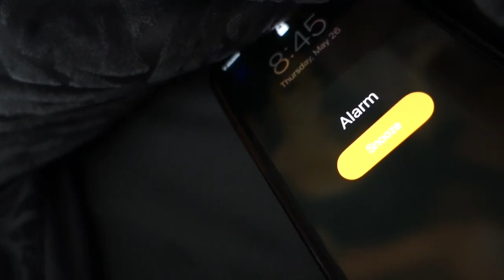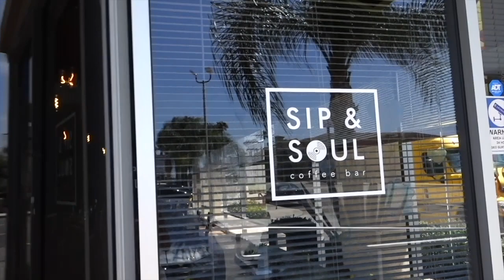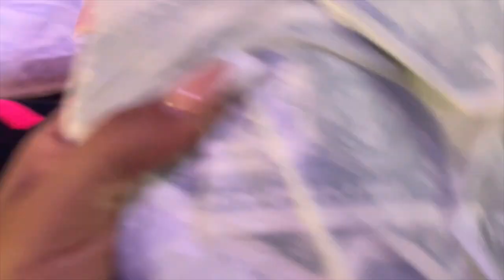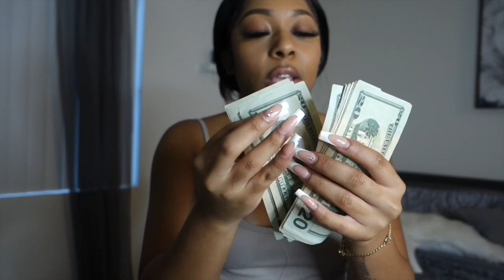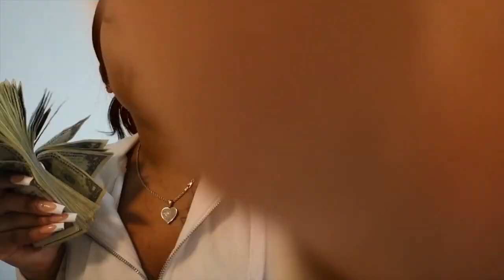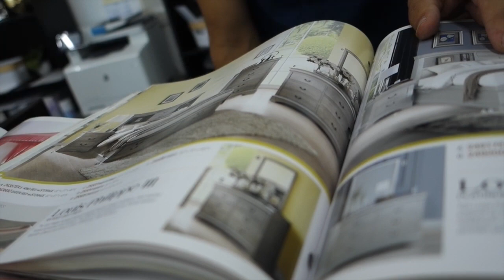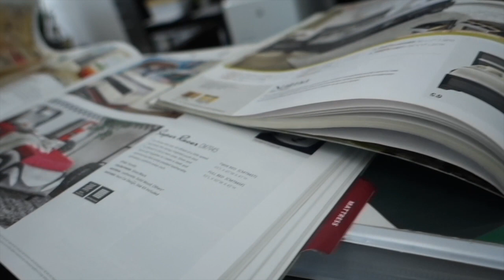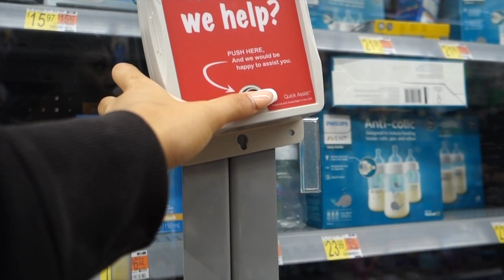VLOG| Memorial Weekend BAG, OC Coffee Shop, Money Counts, Shopping & More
We Are On The Road To 7k Yall 🥹 This Weekend Was Good , I Really Am Going To Do That 5 Day Work Challenge! Hope Y’all Enjoyed This Vlog 🫶🏽

•SHEIN SXY Crisscross Tied Backless Crop Top & Knot Side Shorts Set

I Don’t Have Snapchat Or Twitter

Age: 24
Location: Los Angeles, CA
Editing Software: iMovie
Camera: Sony RX 100 III

Subs: 6.3K